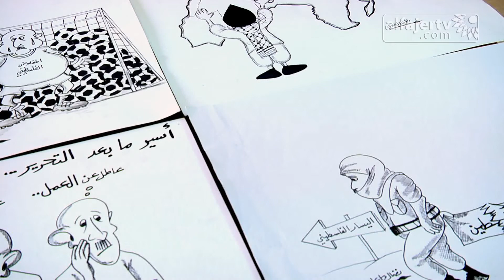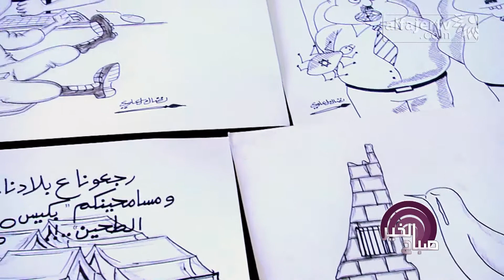نضال بلعاوي .. موهبة في فن الكاركتير ورسومات تسرد رسالة النضالة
تلفزيون الفجر الجديد 22/5/2015 | نضال بلعاوي .. موهبة في فن الكاركتير على غرار ناجي العلي ورسومات تسرد رسالة النضالة